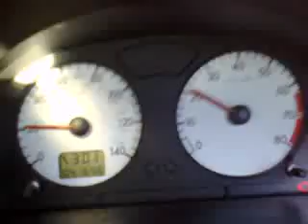Saxo VTR Turbo ;)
Saxo vtr turbo, sounds awesome